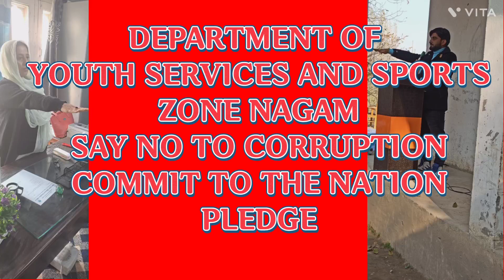SAY NO TO CORRUPTION - COMMIT TO THENATION # INTEGRITY PLEDGE FOR NO TO CORRUPTION..